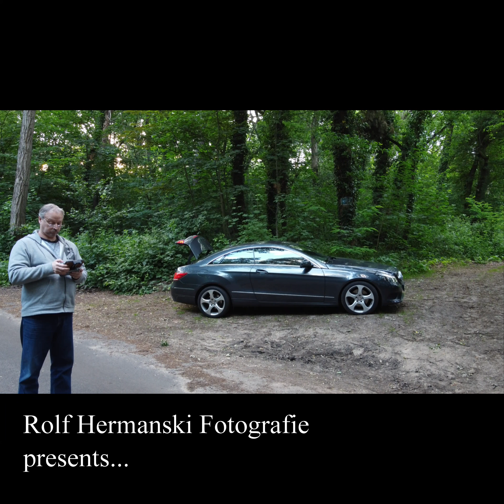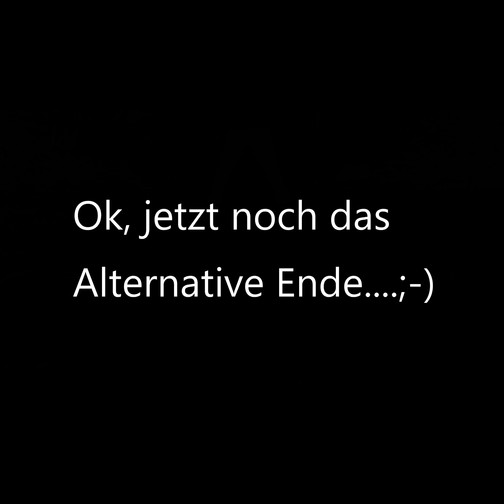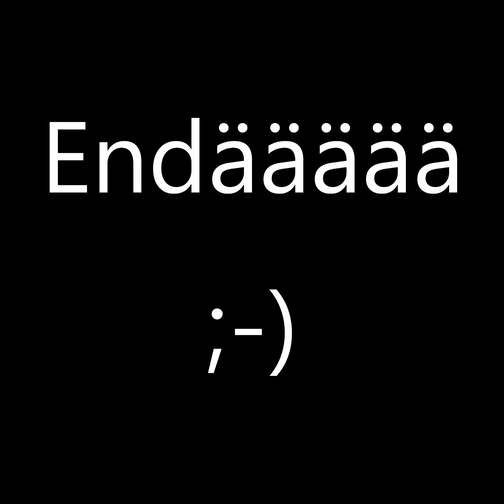Hundesportplatz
Zur Erklärung...ist nichts passiert. Aber so schnell geht das.